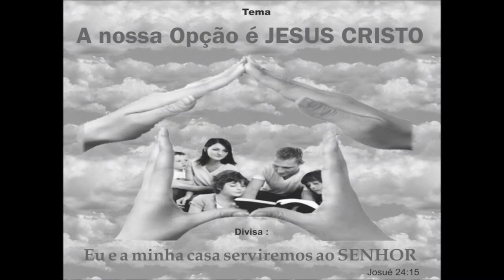IB Redonda 30 Anos - Dia 29 Parte 05/06